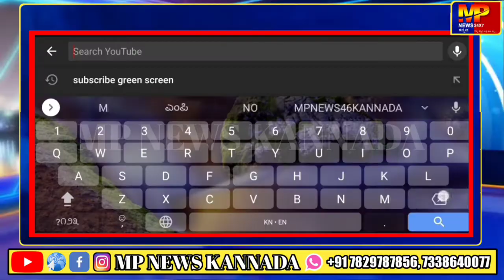ಮುಖಂಡ ವೇಮನ ಗೌಡ ನಿಧನ: ಹೆಗಲು ಕೊಟ್ಟು ಹೃದಯವಂತ ಶಾಸಕ..